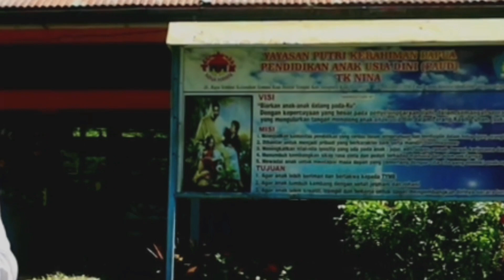LUMEN CHRISTI Renungan harian Injil Yohanes 12:24-26 Senin 10 Agustus 2020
LUMEN CHRISTI Renungan harian Injil Yohanes 12:24-26 Senin 10 Agustus 2020. "Barang Siapa melayani Aku, Ia akan di hormati Bapa". Bersama Pastor PAroki Kristus Terang Dunia Waena Keuskupan Jayapura Papua.
RD. Paulus Wolor